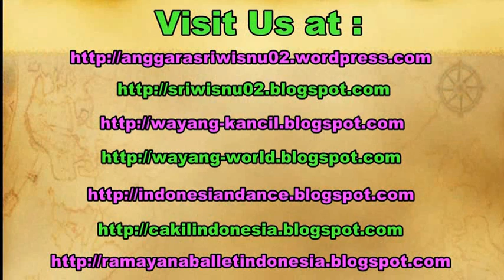TRANCE DANCE Angguk Kesurupan - JANGGUK Jatilan Angguk Putri [HD]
Horse dance originally comes from Java Indonesia. This dance contains the horse dancer, the giant dancers, and gamelan musicians. The most interesting of this performance is thal all the dancers will get trance and they will dance following the music.

Angguk originally comes from Kulon Progo Yogyakarta. The dancers mostly female. One or more of the dancers will get trance, and dancing following the music.

Jathilan (kuda lumping) merupakan salah satu seni budaya bangsa Indonesia yang berasal di Pulau Jawa. Tarian ini bersifat kelompok dan terdiri dari beberapa bagian yaitu penari jathil, penari raksasa, dan pemain gamelan. Dalam perkembangannya seni Jathilan ini mengalami perkembangan pada tari dan musiknya. Dan yang paling menarik dari pertunjukkan Jathilan adalah adegan dimana semua penari mengalami kerasukan roh halus (kesurupan) dan menari mengikuti alunan musik yang dimainkan.

Jathilan Mardi Raharjo,